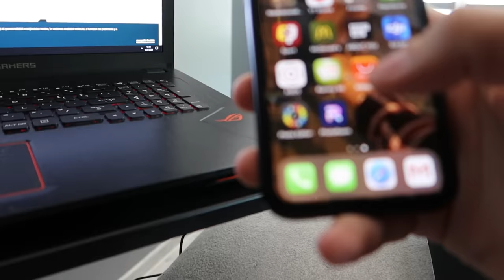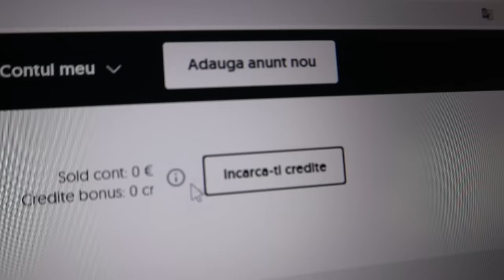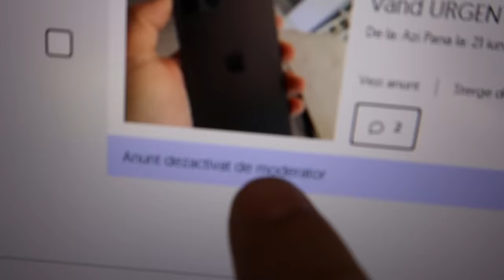(FARSA): I-AM VANDUT TELEFONUL PE OLX !!! (Iphone 11 PRO)